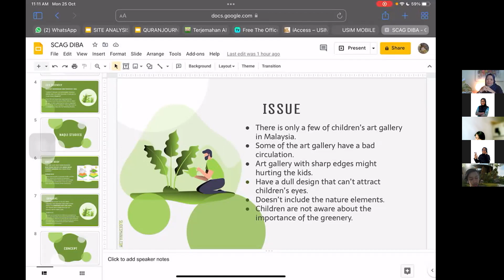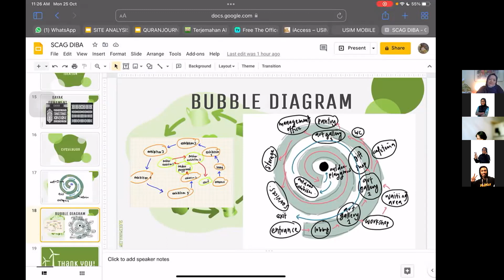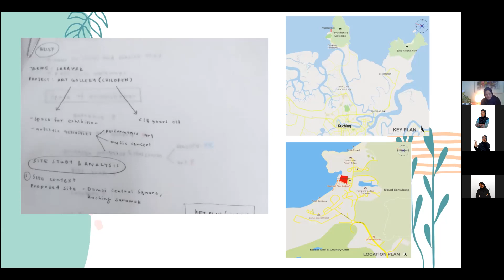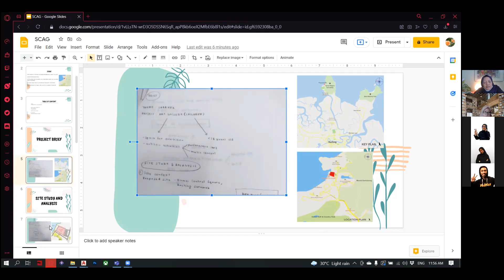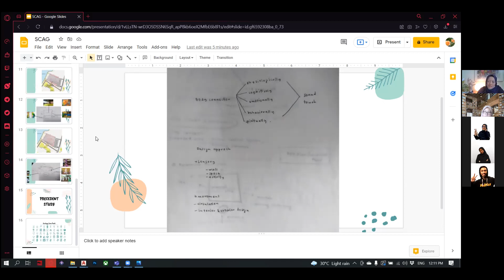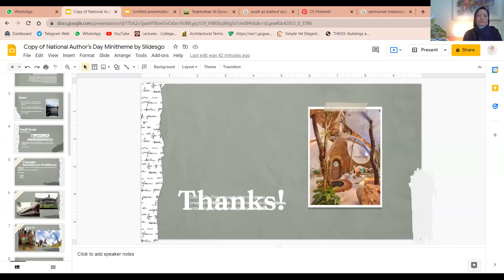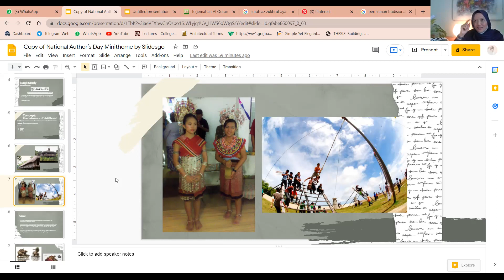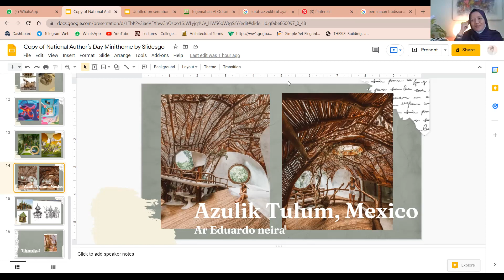CRIT SESSION W MADAM WAN (MONDAY - 25/10)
DESIGN CRIT SCAG